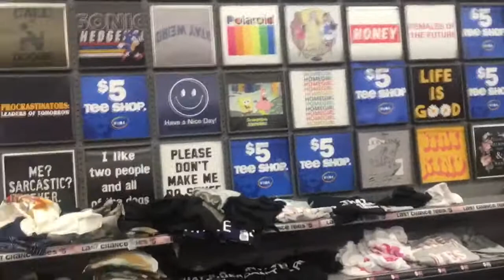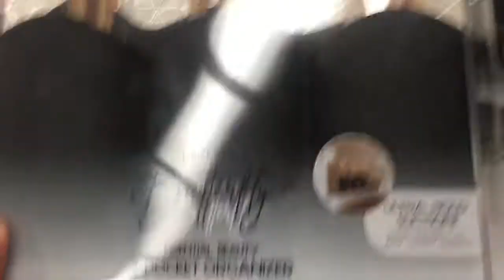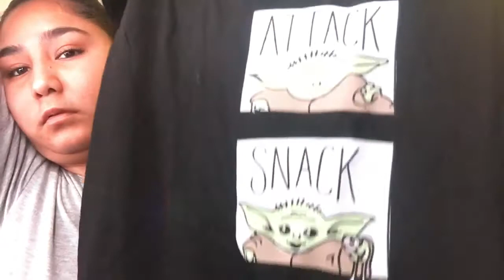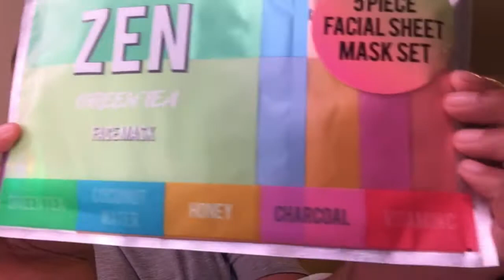Come shopping with me 🛍